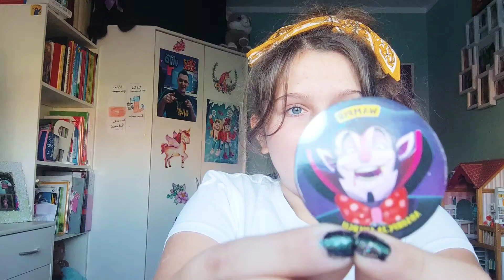Moje przygotowania na Halloween 🎃 #1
cześć. w dzisiejszym odcinku zobaczycie moje przygotowania na Halloween 🎃🎃🎃🎃.

PS; jutro też będzie odcinek oczekujcie 😊